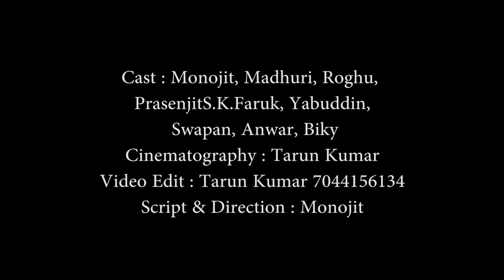Taaron Ke Shehar Song | Neha Kakkar, Jubin & Jani | Heart Touching Love Story | Monojit & Madhuri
Taaron Ke Shehar | Neha Kakkar & Jubin| Heart Touching Love Story | ft. Monojit & Madhuri

TAARON KE SAHAR SONG ( YE DUNIYA HAME PYAR NA KARNE DEGI)

SONG WHICH IS BEUTIFULLY SUNG BY 'NEHA KAKKAR' JUBIN NAUTIYAL

LIKE  IF YOU LOVE LOVE STORY WITH SONG...

Featuring:- Neha Kakkar & Sunny Kaushal

Singers:- Taaron Ke Shehar Song:  Jubin Nautiyal & Jaani | Monojit & Madhuri | Cute Love Story |PRESENTED BY Neha Kakkar & Jubin Nautiyal

Lyrics, Composer and Music:- Jaani

Music Programming:- Gaurav Dev and Kartik Dev

Mix & Mastered By:- Gurjinder Guri and akash

Neha Kakkar's vocals recorded at AMV by Rahul M Sharma

Assist By Samir Dharap

Guitars recorded at T series studio

Haan Chalo Le Chalein Tumhein

Dharti Pe Ye Duniya

Humein Pyaar Na Karne Degi

 Ho Chalo Le Chalein Tumhein

Main Toh So Nahi Sakta

Main Marjaunga Agar Kabhi

Kehna Pad Gaya Ye Sanam

Magar Tera Nahi Ho Sakta

Humein Mar Hi Na Dale

Buri Nazar Ye Logon Ki

Ye Haath Chhudayenge

Na Humein Haath Pakadne Degi

Log Humse Jaltein Hai

Jaltein Hai Is Baat Pe

Kyun Itne Jyada Khoobsurat

Lagte Hain Hum Saath Mein

Jo Bhi Ishq Mein Hote Hain

Hote Hain Deewane Se

Mohabbat Ke Zamane Se

Mujhe Pata Hai O Janam

Chahe Kuch Bhi Ho Jaye

Tu Khud Marjayegi

Cast :  MONOJIT,MADHURI,RAGHU,SWAPAN,PRASENJIT,YABUDDIN,BIKI,SK.FARUK & ANWER

Cinematography : TARUN KUMAR MONDAL

Video Edit & Thumbnail By : TARUN KUMAR MONDAL (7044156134)

Directed By : MONOJIT MONDAL

BONG MASTI ENTERTAINMENT

Monojit Mondal